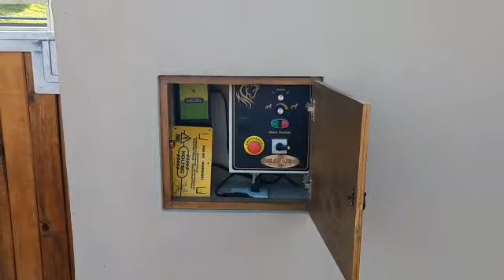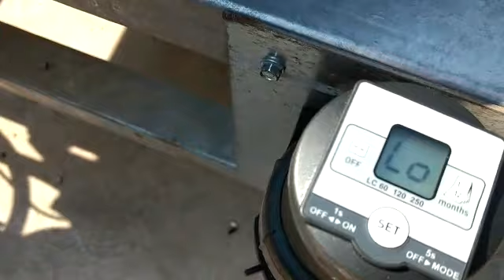Caminador de caballos MK en Yeguada Don Luis González Díez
Caminador en Mexico.